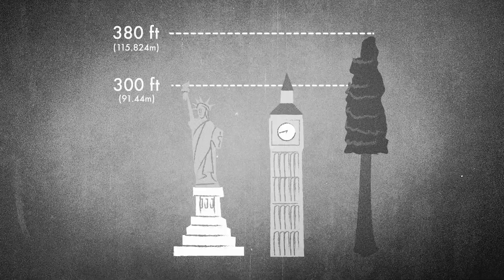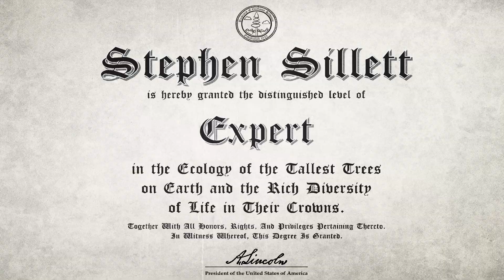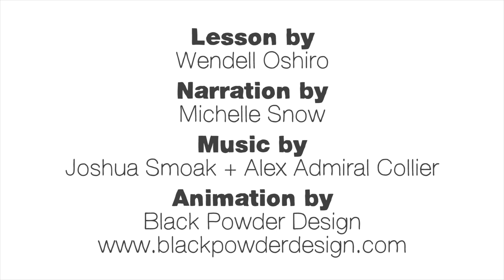What's hidden among the tallest trees on Earth? - Wendell Oshiro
When Stephen Sillett was a boy, he took to the forests of Pennsylvania with his brother and grandmother. Looking up into the dense branches and leaves, his curiosity was piqued: What was hidden up there? Wendell Oshiro tells the story of an adult Sillett's bold (if not a little dangerous) exploration of the canopy of an ancient redwood and details some of the fascinating discoveries he made.

Lesson by Wendell Oshiro, animation by Black Powder Design.